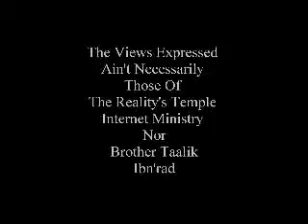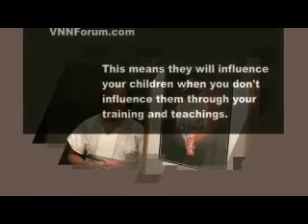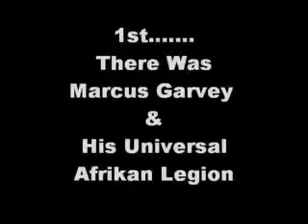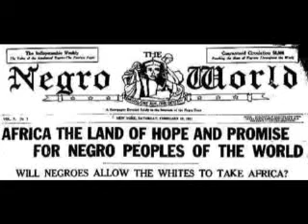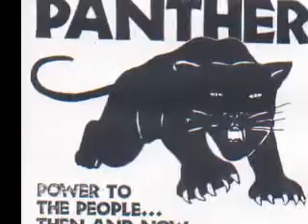What Is Black Supremacy ? King Noble, SPEAKS !